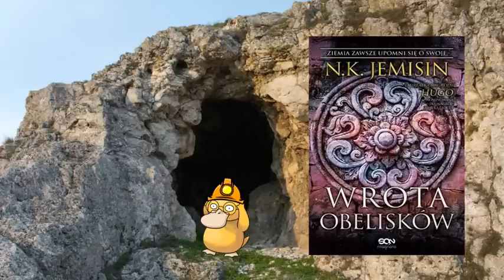APOKALIPTYCZNA PEREŁKA FANTASY | TRYLOGIA PĘKNIĘTEJ ZIEMI - RECENZJA⛰️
kamyk